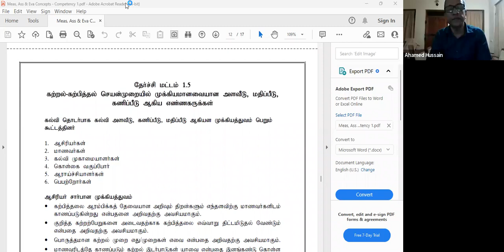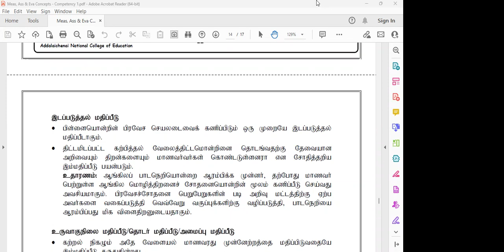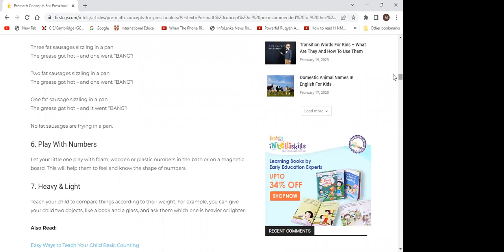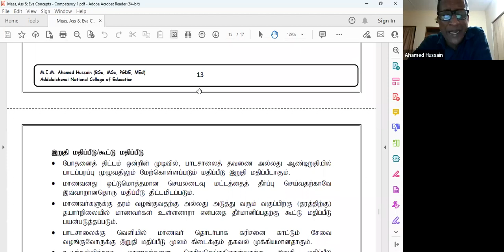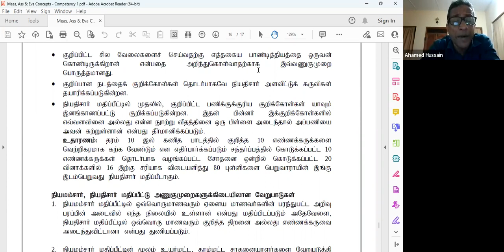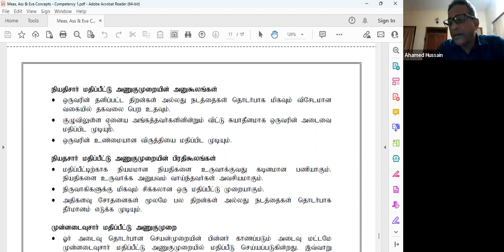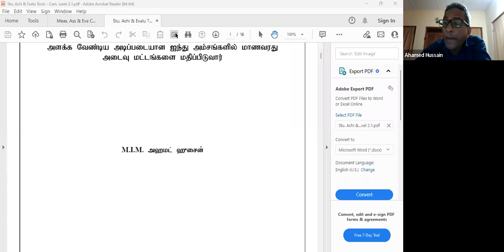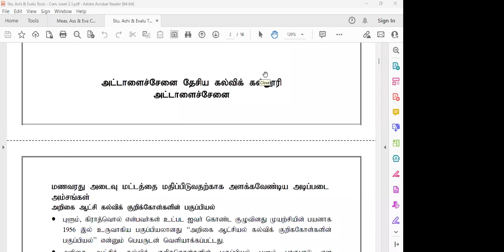Educational Measurement (B.Ed-TM) 1st Semester Jan/23 2023-02-22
Educational Measurement For B.Ed Tamil Medium Students, Apax Campus, is an institution registered in Srilanka exclusively to promote, develop and provide specialist education pathways to the youth of Srilanka through Tertiary Education.

After the G.C.E.(O/L) student are able to continue into higher  education via APAX CAMPUS and obtain their Degrees in the fields of Arts, Accounting and other discipline of academic structures.

APAX CAMPUS is a leading private education provider in Srilanka and across  conveniently located campuses in India, America, South Africa, Belie and Malaysia.

APAX CAMPUS experience starts form  Admin & Academic staff to educational curriculum and all the ways to study  materials. All the courses offered meet the stringent quality standards of the International Qualification Framework (IQF) and Srilankan Qualification Framework Level (SLQF) therefore are well organized across the globe. Backed by International experience and expertise, our qualifications are designed to equip the student with shill